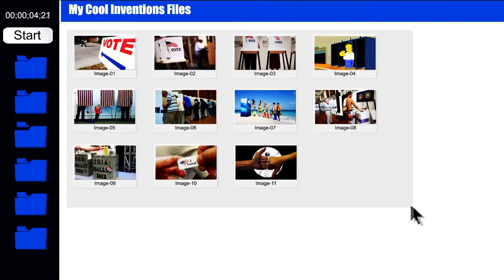The Pitch: Joel Segurola with HoverXplorer for August 9, 2016